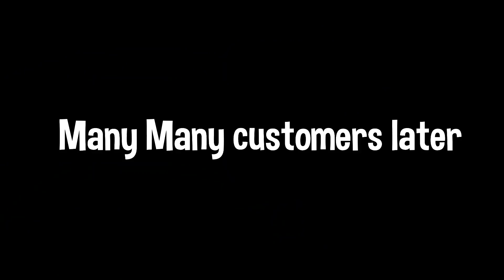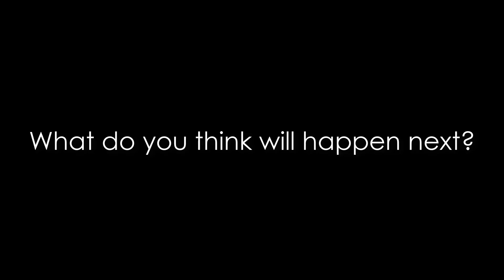When a Gamer becomes a Businessman | Elon Musk | Part 2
What if a gamer meets Elon Musk!

❤️❤️❤️ Recommended Videos ❤️❤️❤️

When A Gamer Goes To A Parallel World

When a Gamer Meets a Gaming Girl

When a Gamer has to live without Electricity